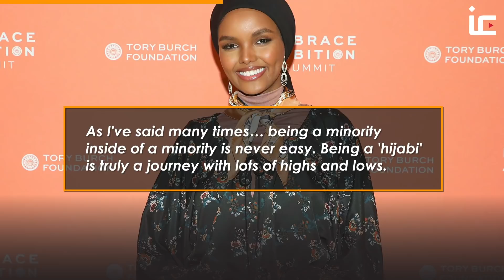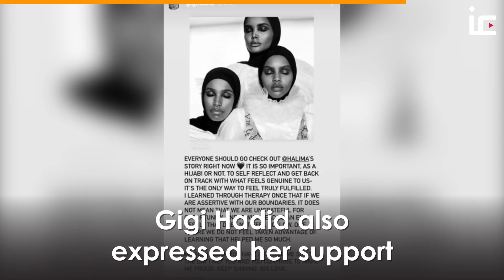Halima Aden: Muslim hijabi supermodel QUITS the industry as Rihanna and Gigi Hadid offer support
Muslim model Halima Aden made a powerful statement about being in fashion and has decided to take a break, saying that the industry has forced her to compromise her religious beliefs.